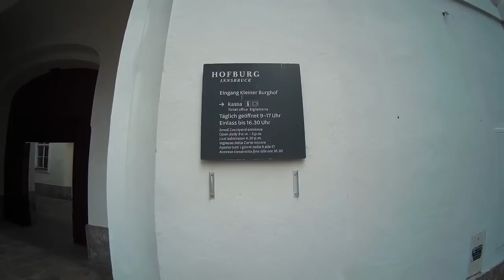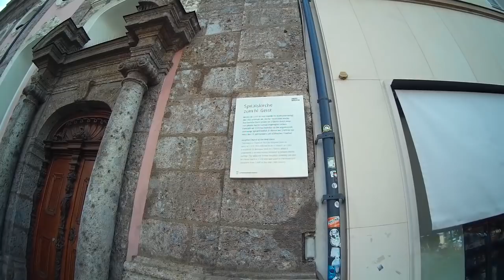Innsbruck, capital du Tyrol - Vivre en camping car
Innsbruck, une ville sportive dans les Alpes. La capitale du Tyrol est entourée des montagnes plus belle l'une que l'autre, et nous réserve en plus des trésors historiques.

Matériel camping-car :

Nos bricolages :

Dans nos cuisines :

Notre High tec' :

Nos livres :

Nos loisirs :